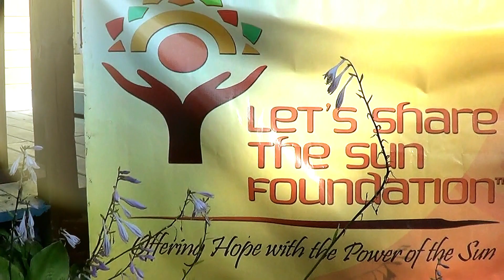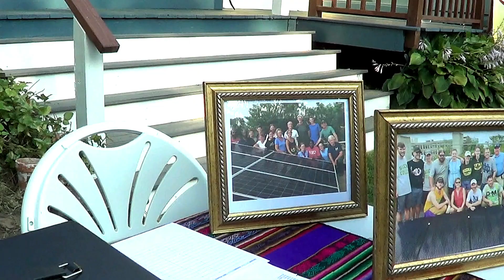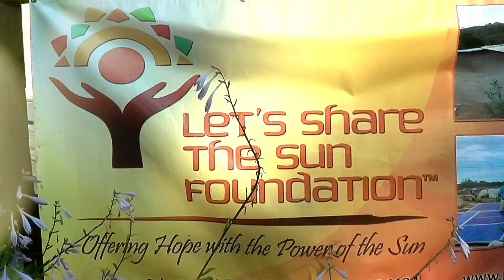LSTS Fundraising Video